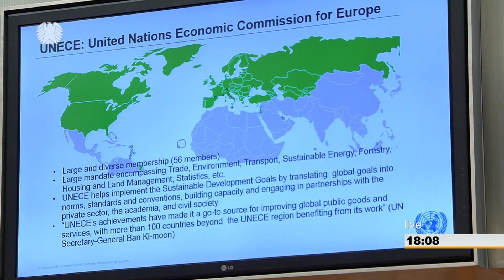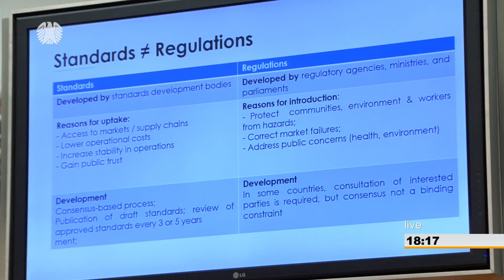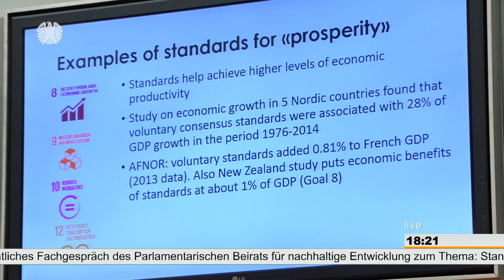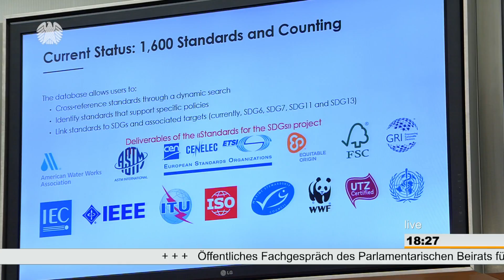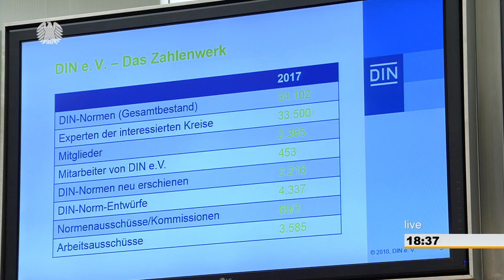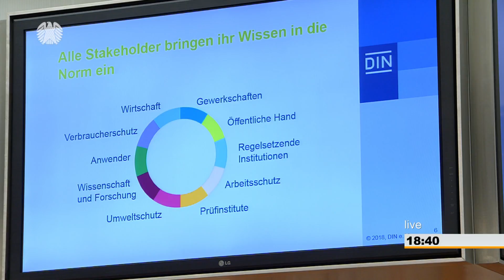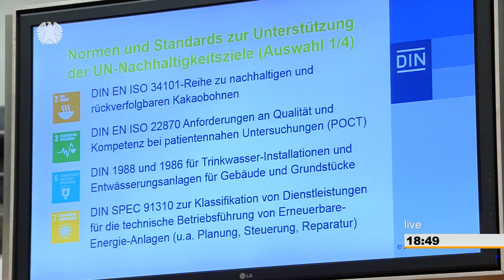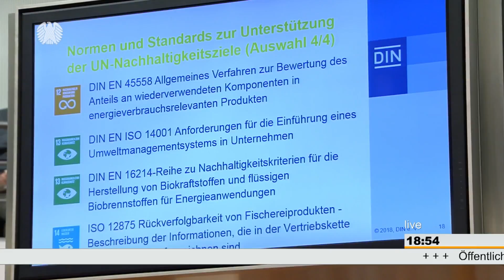Normen kön­nen Agen­da 2030 zur Reali­tät wer­den lassen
Normen können dabei behilflich sein, die Agenda 2030 der Vereinten Nationen auch zu einer Realität in Deutschland werden zu lassen. Das sagte Lorenza Jachia von der Wirtschaftskommission der Vereinten Nationen für Europa (United Nations Economic Commission for Europe, UNECE) am Mittwoch, 17. Oktober 2018, während eines öffentlichen Fachgesprächs des Parlamentarischen Beirats für nachhaltige Entwicklung unter Vorsitz von Dr. Andreas Lenz (CDU/CSU).